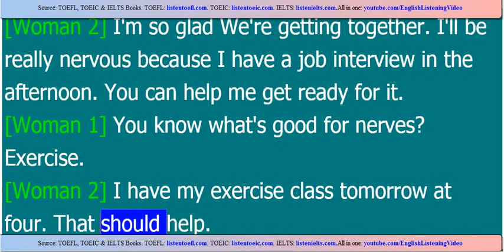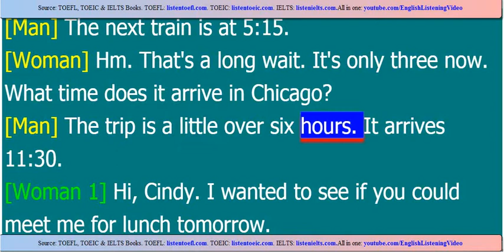IELTS Listening: Word-by-Word Brightening Practice 3